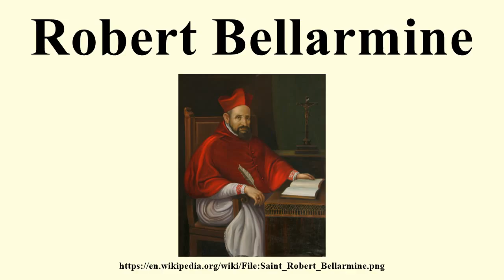Robert Bellarmine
Image-Copyright-Info
Image is in public domain
Author-Info:   anonymous, Italian School
Image-Copyright-Info